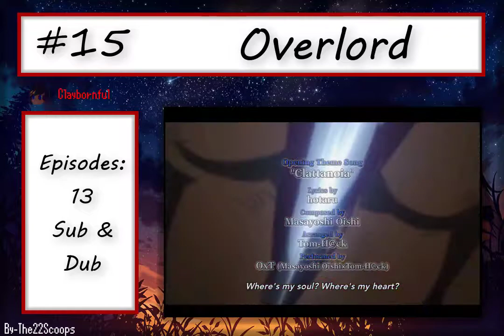My Top 20 Action Anime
This list was suggested to me by EagleEye88 so thank you to him for suggesting it. This list was actually quite difficult to make since i had to narrow it down from 32 anime to 20. I did narrow it down a bit with the help of an IRL friend better known as HopelessWish online.

HopelessWish: New Channel no link yet